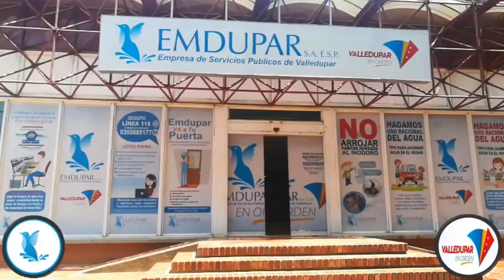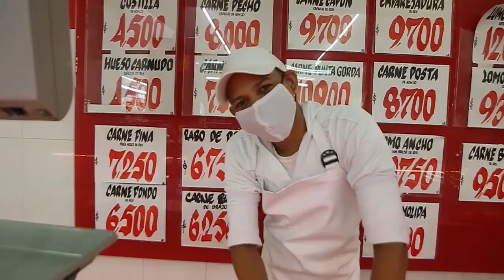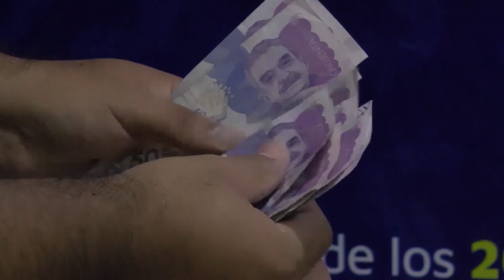ENVIVO RTA NOTICIAS II 14 de Julio de 2020 II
Música Vallenata
Cesar
Sur de La Guajira
Magdalena
Barranquilla
Bogotá